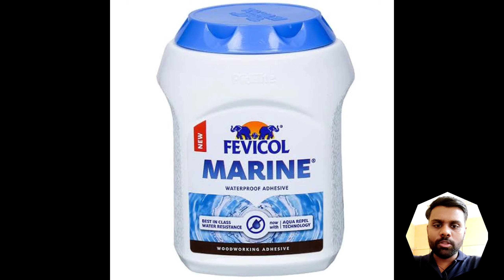kabhi chaprasi the or aj 13000 krod ke malik he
Welcome to Motivation video shorts.